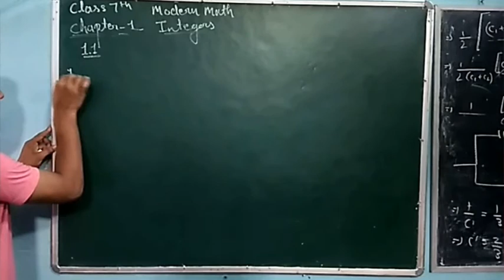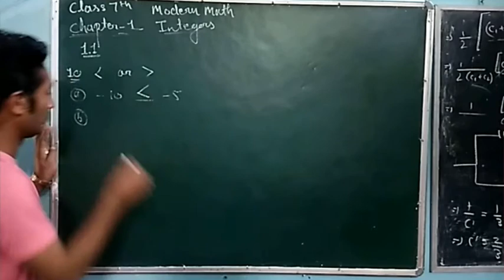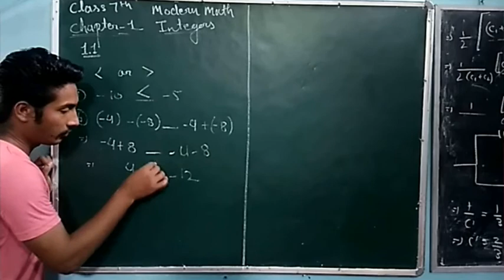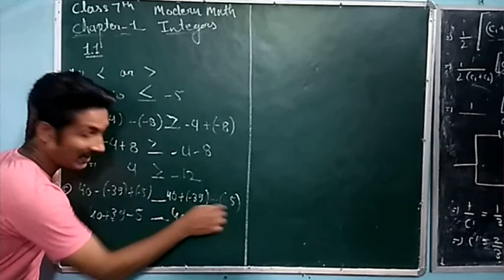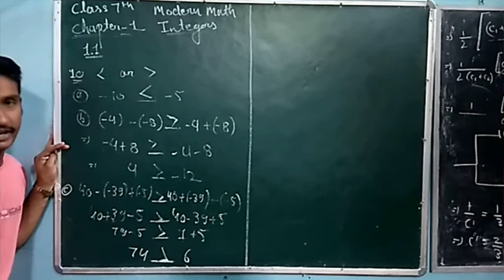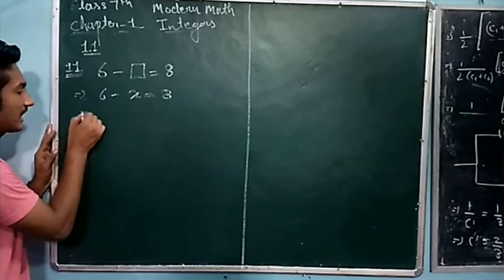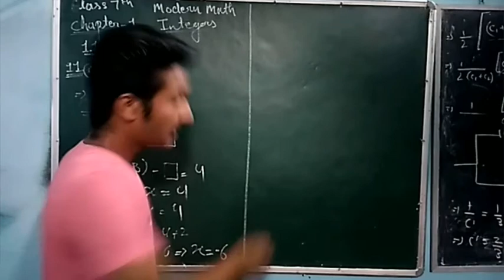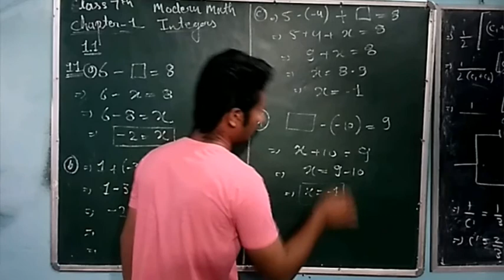Class 7 math Exercise 1.1 Q .10 &11 modern math part- 5 chapter 1 Integers solutions by Abhi sir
Class 7
modern math
Infinity series
 Exercise 1.1
Q .10 &11
modern math
 part- 5
chapter 1
 Integers solutions

by Abhi sir

For better studies
Join ABHI COACHING INSTITUTE